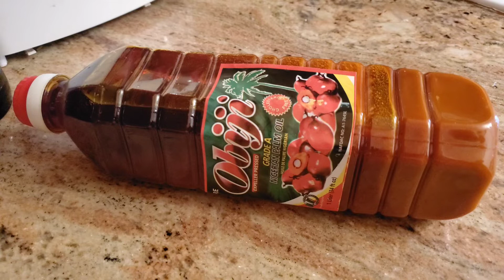HOW TO USE PALM OIL/POWERFUL BENEFITS OF PALM OIL/ NATURAL REMEDIES TO SAVE LIFE @MARY'S WORLD TV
Welcome back lovelies today we are looking at how to use PALM OIL/benefits of PALM OIL to save life

lovelies in Mary's world tv do natural hair beauty womanhood lifestyle vlogs & more and we promise to inspire and educate us with each video released and we are keeping it real guys NO FAKE if this kind of content you are looking for FEEL FREE TO

lets be friends Instagram Shedrack5
How to grow natural hair
How to make healthy smoothie/weight loss